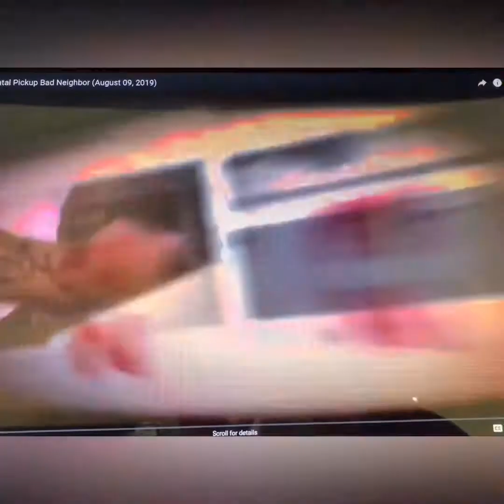The life first 48 🚨😂😂🎥